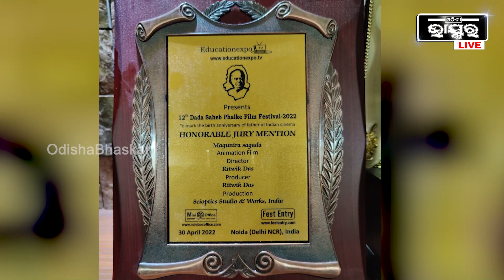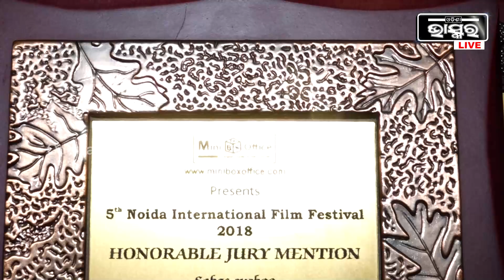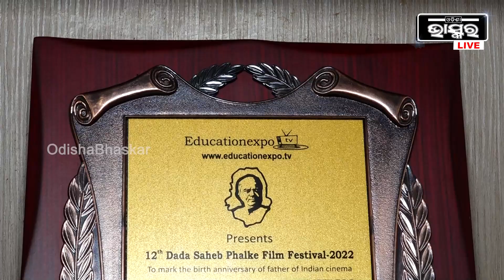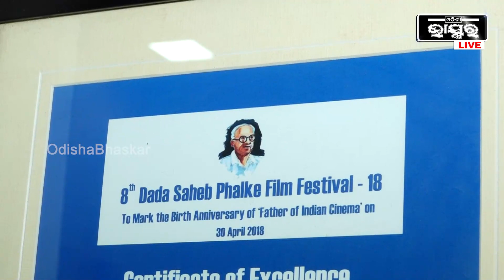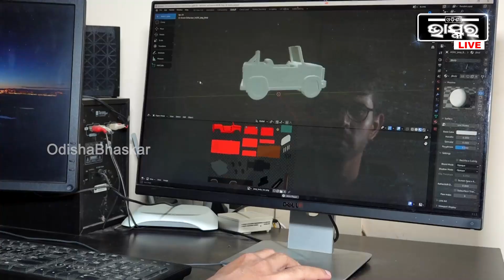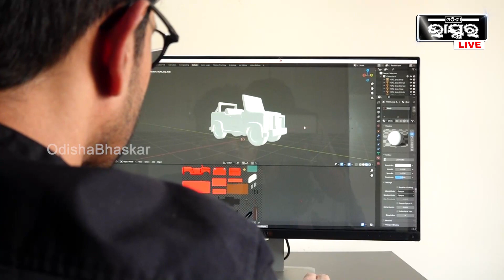"ଓଡ଼ିଶାରେ ଆନିମେସନ କୁ ଆଗକୁ ନେବାକୁ ଚାହୁଁଛି..ଓଡ଼ିଶାରେ ଶିଖିବେ ଓଡ଼ିଶାରେ ହିଁ କାମ କରିବେ": ରିତ୍ଵିକ ଦାସ